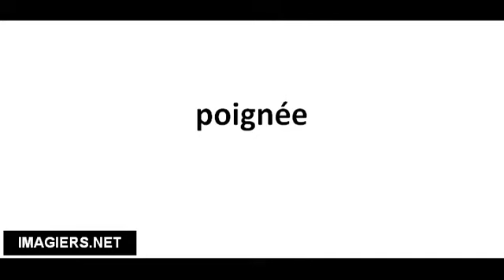Richtig Aussprechen # POIGNÉE